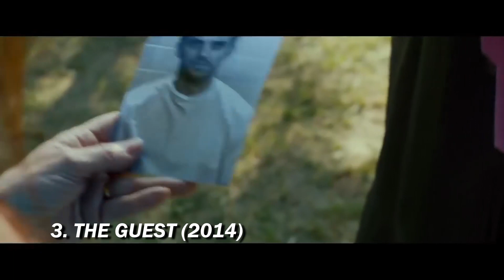20 INTENSE & CREEPY HOME INVASION HORROR MOVIES | Danixinhahhh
New video. This is coming later than I planned but you know the drill... Hopefully you're interested in my thoughts anyway. Let me know what you think of the video as well as which films have you seen already!

Keep up wit me on all other platforms!

My blog! - Every Episode in Detail